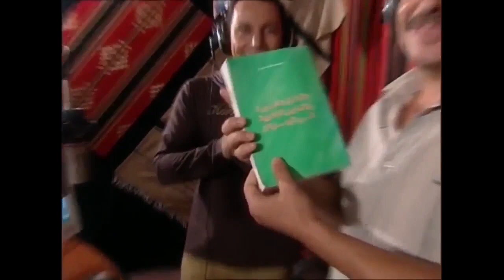أطرف مقاطع الفنانين ضيوف برنامج متل معنا الموسم الرابع 2008 إعداد وتقديم أمجد طعمة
متل معنا الموسم الرابع 2008 من استوديو إذاعة صوت الشباب على شاشة الفضائية …
واستضاف
 الراحل نضال سيجري
آمال سعد الدين @amalsaadalden
تولاي هارون @twlayharoon
قاسم ملحو @kasemmalho
أيمن رضا @aymanredaofficial
رواد_عليو عليو
خالد القيش @khaled_alkeesh
فاضل وفائي
أمانة والي وابنها الموهوب سليمان رزق
المرحوم مروان_قنوع وابنه الفنان الصديق محمد_قنوع وغيرهم الكثير
وكان حاضراً معنا بخفة ظله الآسرة في كل الحلقات بصوته النجم الرائع باسم_ياخور @bassemyakhour

كل عام والأعياد دائمة في حياتكم